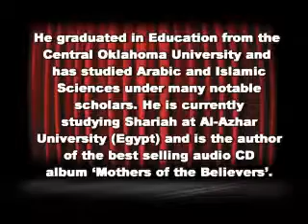Why I accepted Islam and became a Muslim Suhaib Webb TheDeenShow